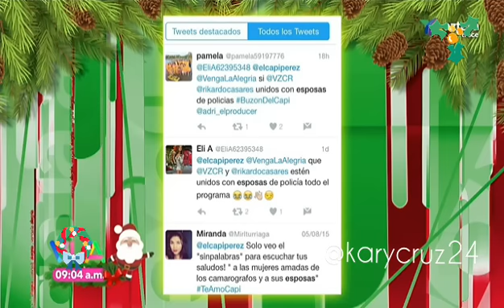BuzónDeSugerencia Vanessa Claudio y Rikardo Casares (esposados )😃